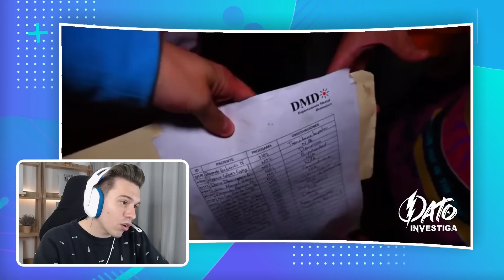LO QUE NO VISTE del ENCUENTRO entre FEDE VIGEVANI y LOS 3 PAYASOS de la DEEP WEB 😨😨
Fede Vigevani se encontró cara a cara con los tres Payasos de la Deep Web: Duffy, Mini Mini y Din Don... - Deja tu LIKE si te gustó el video y SUSCRIBETE para unirte a esta familia! ❤️